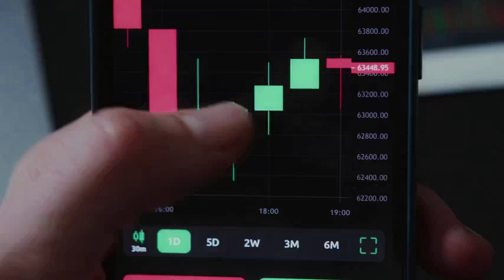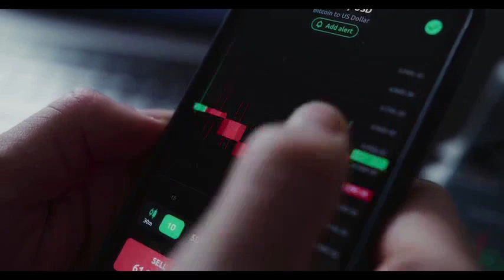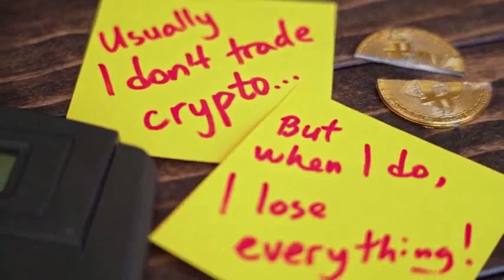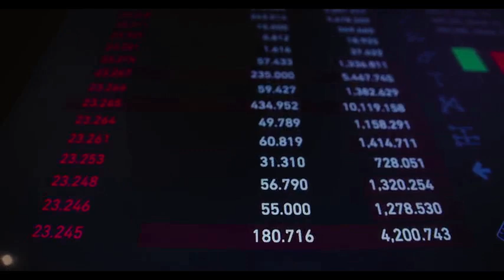LRC PRICE WILL X9000 ON THIS DATE - Loopring PRICE PREDICTION 2024 & 2025